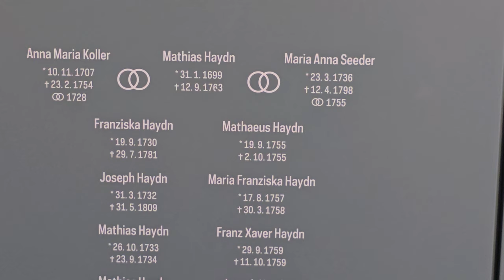2024-07-19 (A) Rohrau, Haydnova rojstna hiša